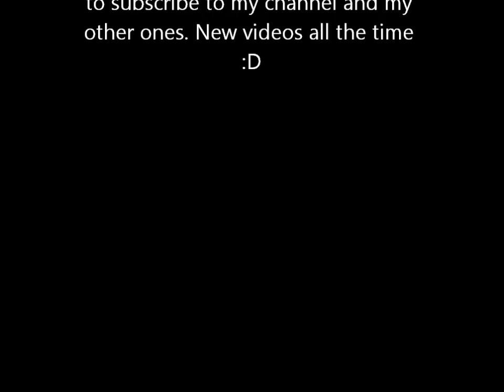The Battle of the NCR and the Legion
I made this in class, at first as a project depicting the Spanish-American War. Then I added music, changed the slides, and this was born.